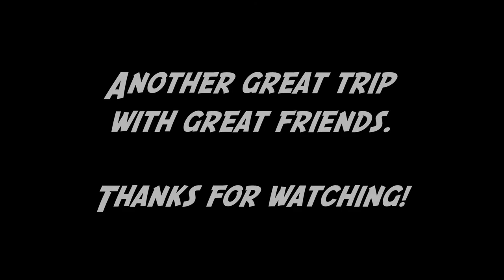Durhamtown 12/2017 Part 9 (That's a Wrap)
The trip was coming to and end but before we headed back we took the Q loop over by the swamp loop and quickly played around at the Redlands. It was a quick one day trip loaded with great memories.